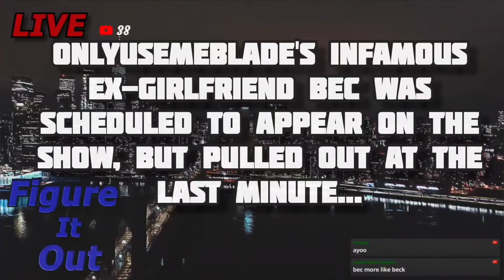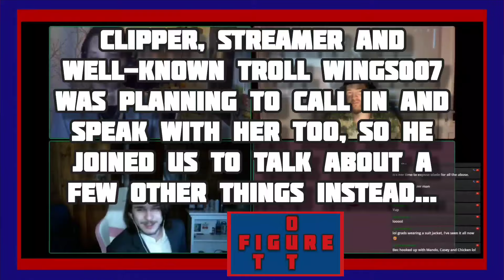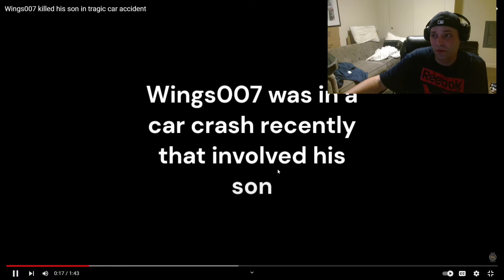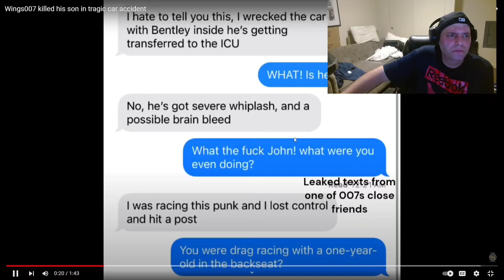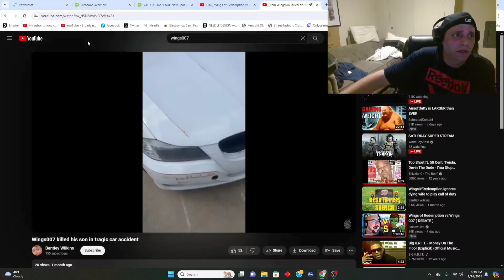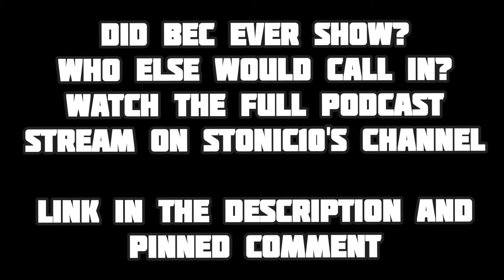Figure It Out 🔴 ep 4 - @Wings007 tells his truths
Figure It Out with @Stonic10 @GRADers
Episode 4 featuring @Wings007
Produced by @LonelyBoozeGrenade

Big ups @SmokeyMcC and every person in chat 🤜🤛